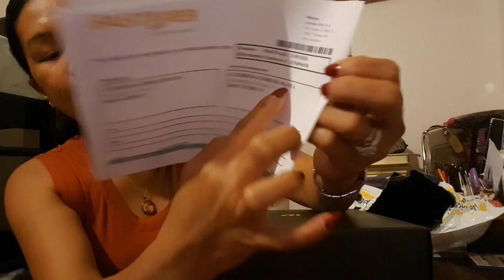unboxingandsetup What's In the box. Huawei Router WiFi Setup!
Hi Mga  Laloves. sa mga gusto ng Payakap
 (Iwas SPAM.)  Mag bawal na words L-ike
S - bs / S - Port /it GS even 3 Emojis Po bawal na .wag matigas ang ulo! Automatic Spammer ka!!!

Please  Show your  Support. watch mo mona  video 3 + 4 mints more much better
Comment down bellow about sa video na napanood mo don't leave the numbers in my comment section.

Yakap na basta LEGET  ka!!!
Susuklian kita Agad. Let's  Grow Together